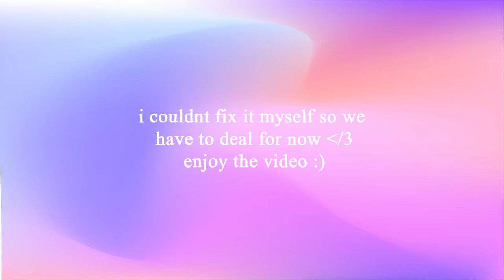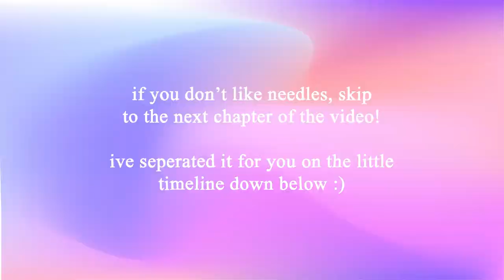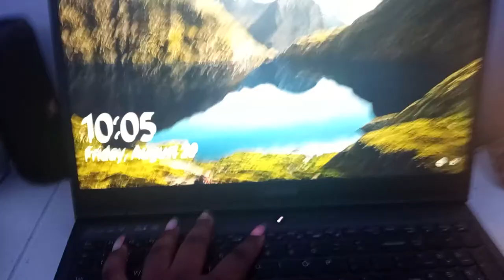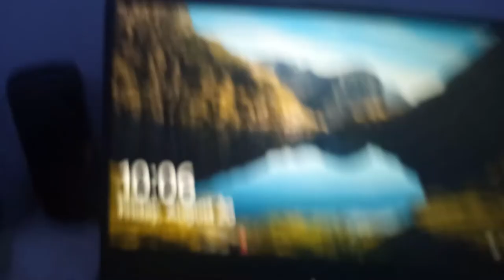unboxing my new laptop 💻 lenovo legion 5 + nose piercing 🖤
⋆ hihi, welcome to my first video besties :) i finally bought myself a laptop and i wanted to record the process of me unboxing and setting it up, so here you go 🤪 n e wayz the laptop is amazing omg.. the look is suuuper sleek and the keyboard is quite literally the best keyboard my fat fingers have ever touched. def recommend.

also you can buy my besties stickers here (the ones in the thumbnail)

✦↬ video chapters
0:00 before buying my laptop
2:51 getting my nose pierced
3:16 unboxing and setup of my laptop
15:05 final touches
17:57 outro

✦↬ computer specs
lenovo legion 5 | gtx 1650 ti | 16gb ram | intel core i7-10750h | 512gb ssd